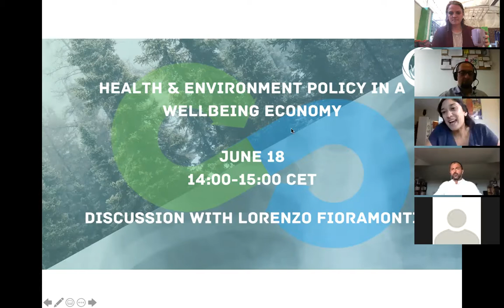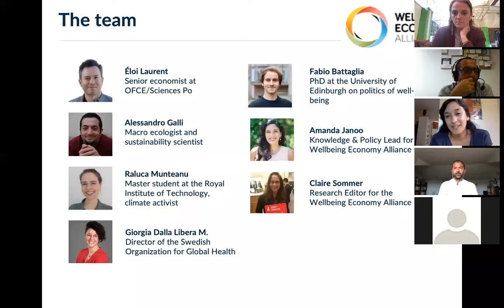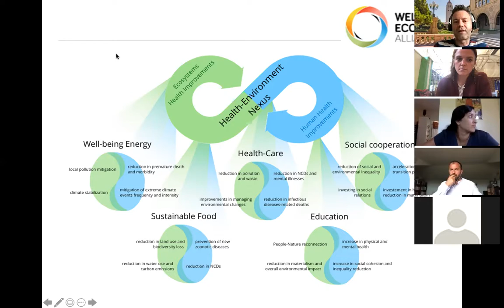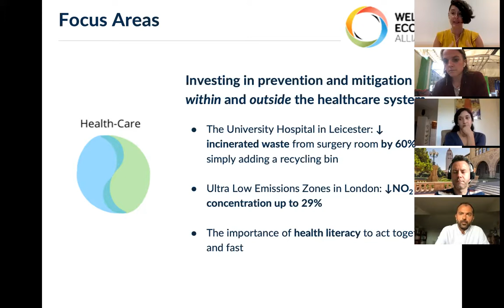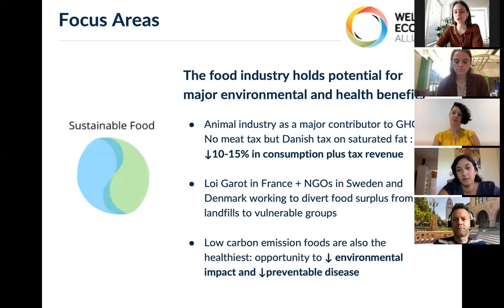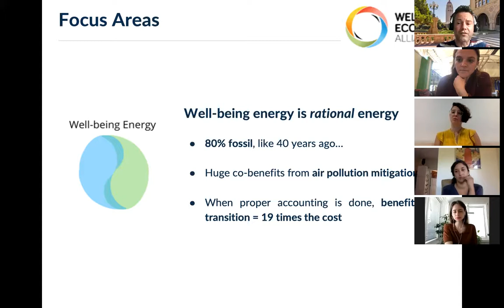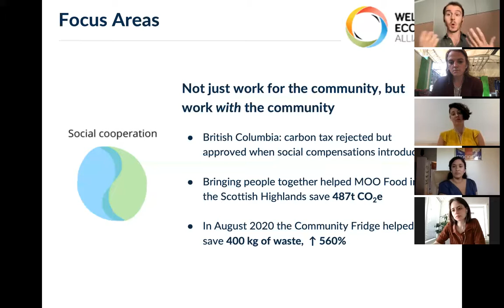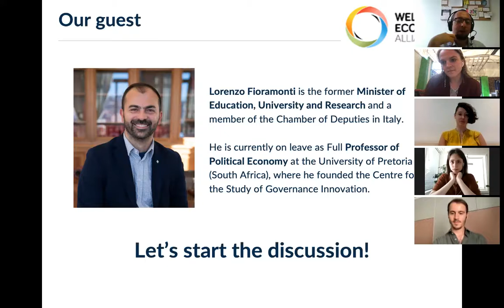Health and Environment Policy for a Wellbeing Economy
hosted a Q&A with Lorenzo Fioramonti. This webinar provides an overview of the paper and dives into the practical implementation of policymaking with a health and environment nexus.